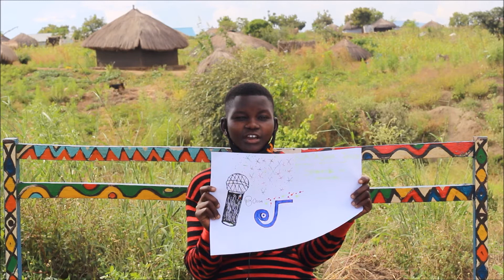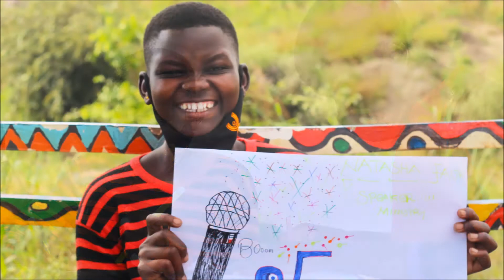Natasha Faith - Dream & Affirmative Art Experience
Affirmative Art Tour - 2020 - Rhino Camp - Arua District - UGANDA

" In future I want to become a speaker , in fact a minister , I want preach to people and also I want be an journalist and trough that I want represent people's caring to the world in everything that is going on around the world in some others parts, I want to been known to everyone that is in the world  for easy help for the people and trough this affirmative art workshop I realized that I have a dream that can really help me and others people in the world, as you can see I drew a mike because one day I really want be a speaker and talk to the people."